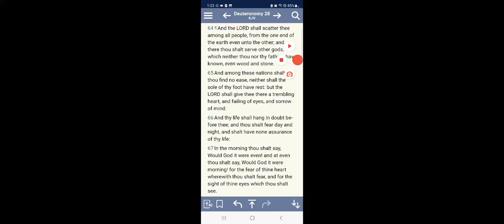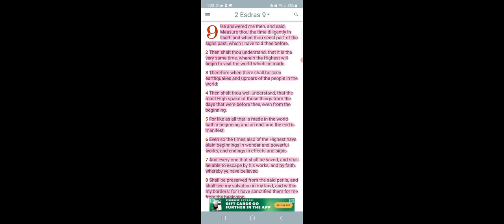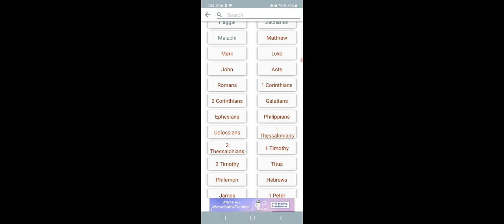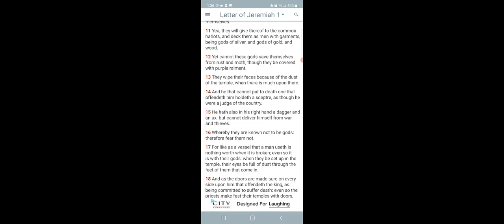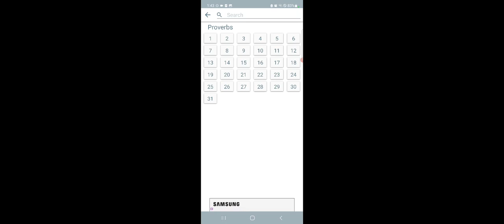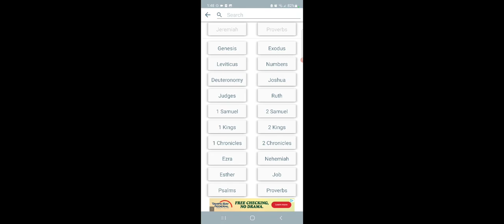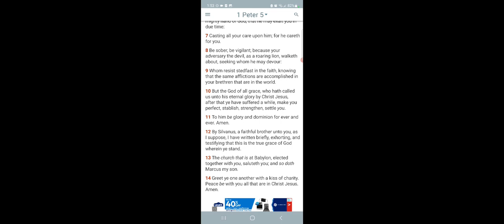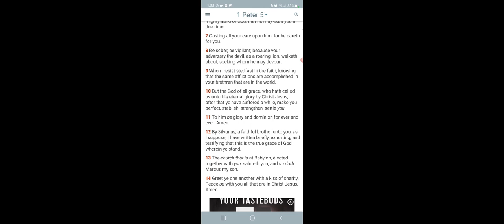Over 1300 people unalive on a pilgrimage to pay homage to hajj due to extreme heat(judgement)...